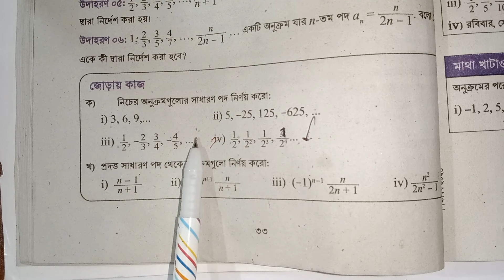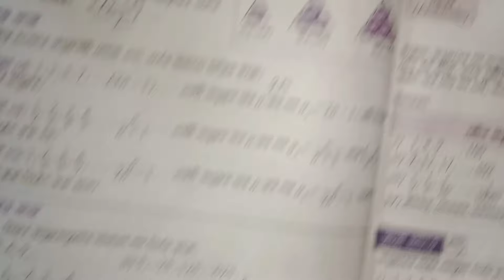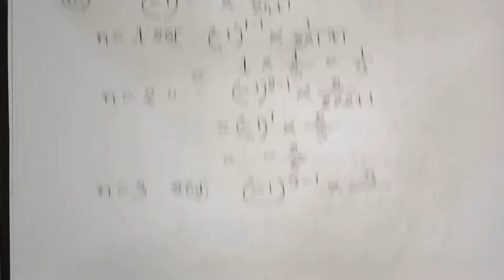অনুক্রম ও ধারা | নবম শ্রেণির গণিত ২য় অধ্যায় | Class 9 Math Chapter 2 New Curriculum 2024 // Part 9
৯ম শ্রেনির সব ক্লাশ পেতে নিচের লিঙ্কে ক্লিক কর

,অনুক্রম ও ধারা নবম শ্রেণির গণিত দ্বিতীয় অধ্যায় নতুন কারিকুলাম ২০২৪,অনুক্রম ও ধারা ৯ম শ্রেণির গণিত ২য় অধ্যায়,অনুক্রম ও ধারা অধ্যায় ২ নবম শ্রেণির গণিত নতুন কারিকুলাম ২০২৪ পৃষ্ঠা নং ৪১,৯ম শ্রেণির গণিত দ্বিতীয় অধ্যায় অনুক্রম ও ধারা নতুন কারিকুলাম ২০২৪,class 9 math chapter 2 new curriculum,class 9 math new curriculum chapter 2,class nine math chap